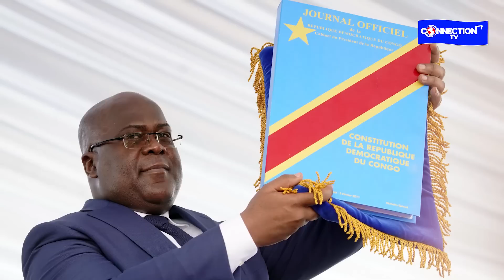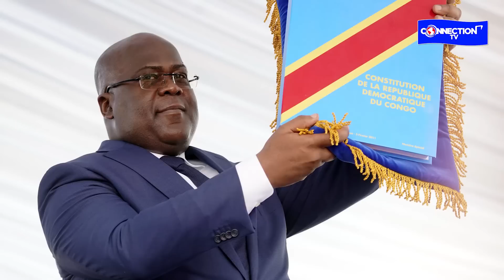UPDATES M23! MURI MASISI RWAMBIKANYE || INGABO Z'UBURUNDI NGO ZAPFUYEMO BENSHI CYANE